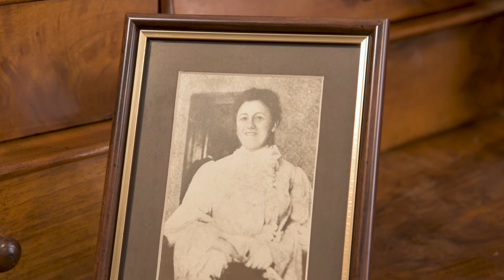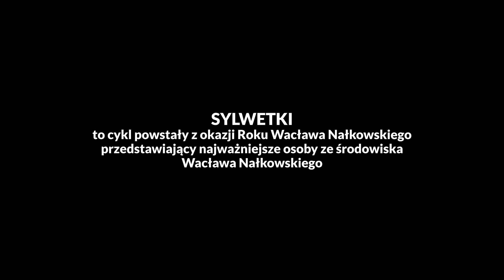Sylwetki - Jadwiga Szczawińska-Dawidowa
Jadwiga Dawidowa wraz z mężem należeli do ścisłego grona najbliższych przyjaciół domu Nałkowskich. Jej działalność społeczna i pedagogiczna przyczyniła się do rozwoju edukacji młodych kobiet w Warszawie przełomu XIX i XX wieku.
SYLWETKI to cykl powstały z okazji Roku Wacława Nałkowskiego przedstawiający najważniejsze osoby ze środowiska Wacława Nałkowskiego. Historię Jadwigi Dawidowej opowiadała Krystyna Gostyńska Muzeum im. Zofii i Wacława Nałkowskich „Dom nad Łąkami” w Wołominie.